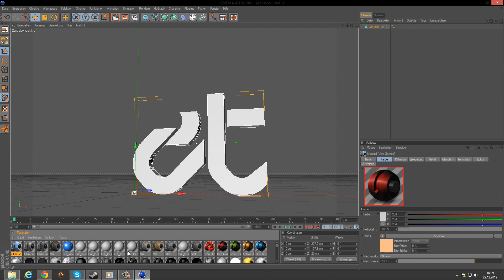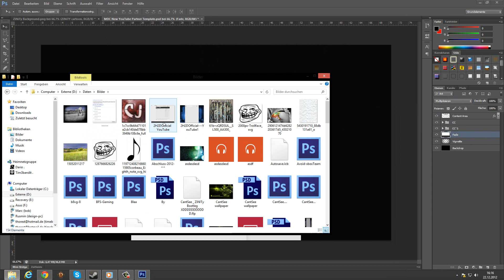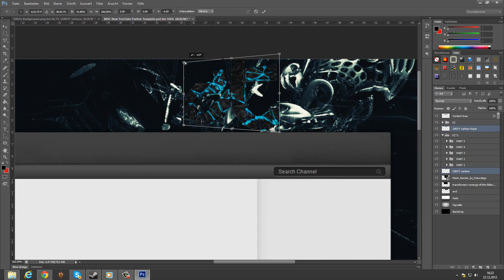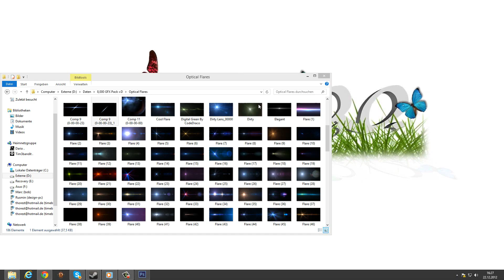OfficialCantSee - Speedart (ZiNiTY)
Yo Guys this is a Special thanks to ZiNiTy Is a really Good Musik Producer i love this.

Its a Special Speedart for him why? he got 145 Subs !!!

All Rights to ZiNiTY